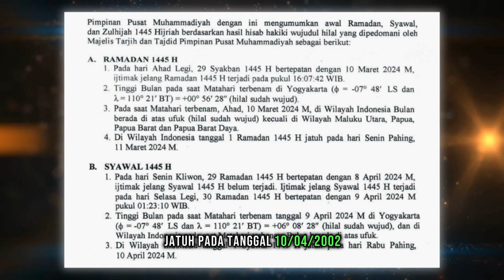BEDA AWAL PUASA MUHAMMADIYAH DAN NU TAHUN INI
Vidio edukasi tentang akan ada potensi perbedaan dengan keputusan pemerintah khususnya tentang awal puasa, dan ada potensi sama pada perayaan idul fitrinya.
Mari kita simak kenapa hal tersebut dapat terjadi.